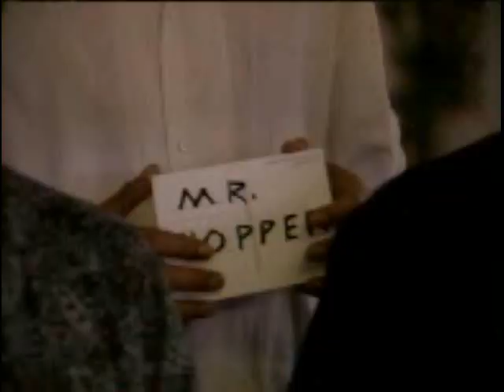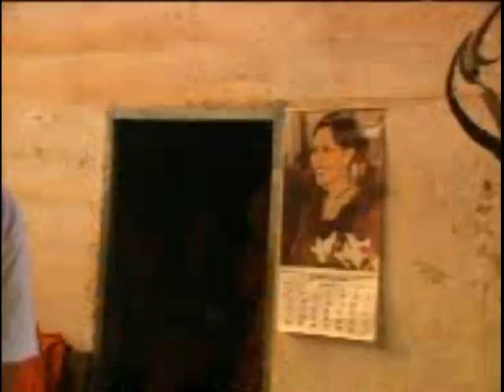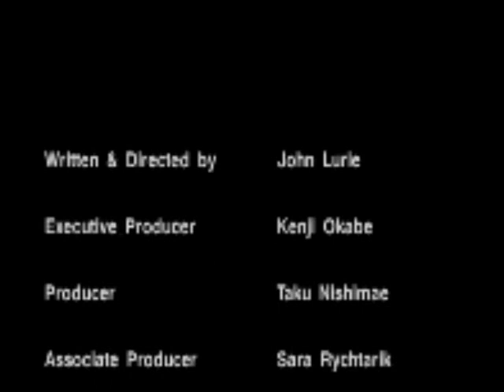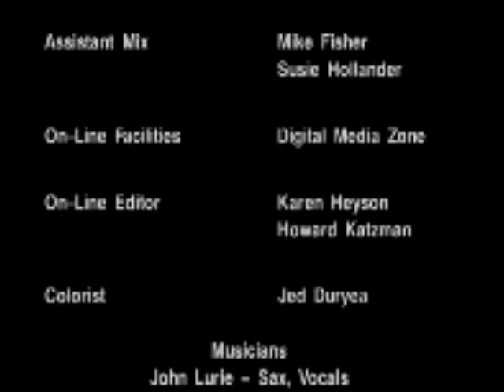Fishing With John - Episodes 5 & 6 - Dennis Hopper